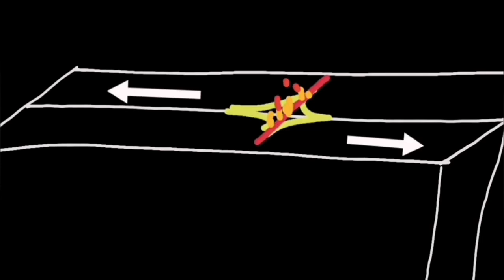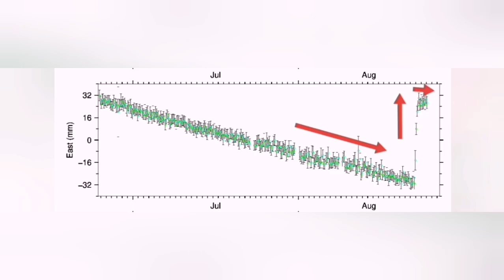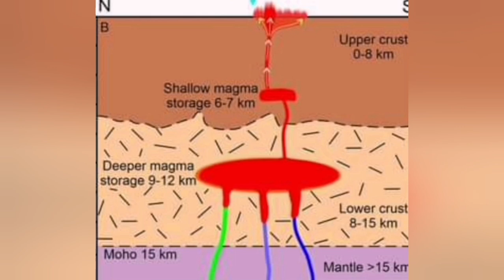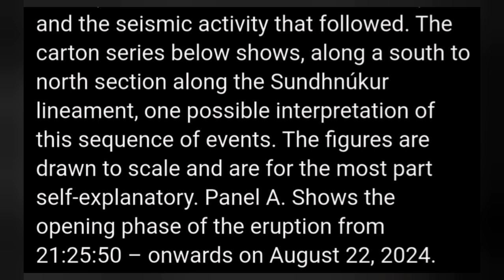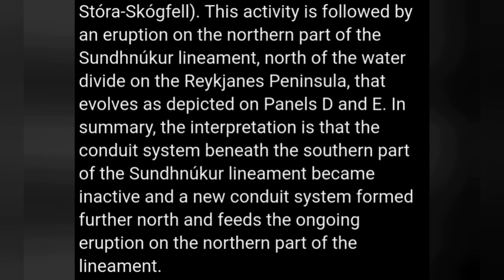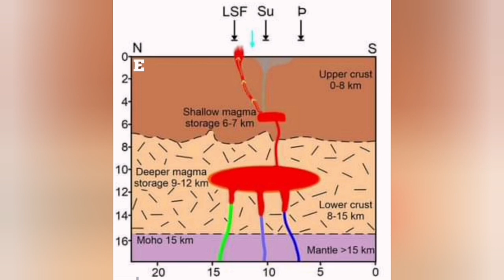Why This Iceland Eruption Is So Different? Volcano Eruption, Contraction, Extension, Prostate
What is common between Physiology and Volcanology?
What is common beyeeen human bladder and prostate gland and a magma reservoir and its adjacent rift valley? An enlargement of the prostate gland can press against the bladder and create the urge for repeated urination. It is very similar to what we are seeing in recent Icelandic volcanic eruptions.
During every eruption in the Svartsengis Volcanic System of Iceland, I have observed a contractional pinchubg effect in the East- West direction (middle of the chart below, green curve) as the magma accumulation under Svartsengi Reservoir starts. This is probably due to the magma reservoir pushing the rift valley eastward as it expands by arriving magma. When eruption happens and the magma starts to reach the surface, the lateral pinching of the rift valley is reversed and we have extension instead of contraction. These are the observations I have made by studying the University of Iceland's GPS data which is also reproduced by the Icelandic Meteorological Office. I have talked about this effect in many videos over the past months, including these:

I used this freefall calculator to calculate the height of the lava fountains:

The views are courtesy of RUV, mbl.is and visir.is live cameras, especially this camera which in this eruption gives best views of the north segment of the active fissure: